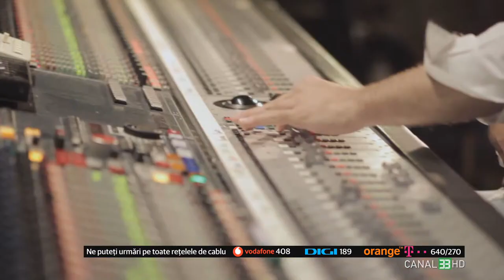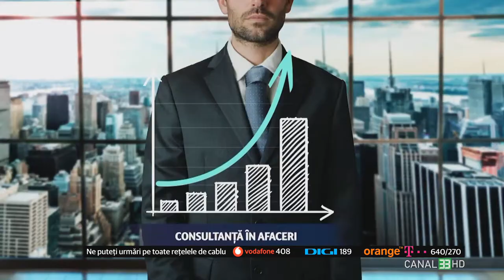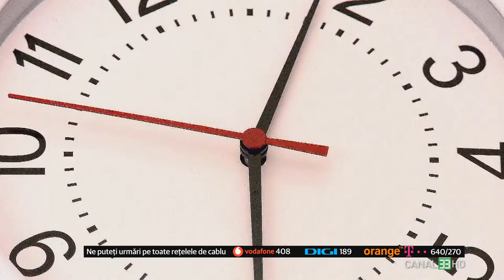A fost cândva cel mai bogat român! - cu Petre Roman, fost premier al României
Cum a început economia de piață în România
Dinu Patriciu și primele firme private de la noi
Mai e la modă „Cum ai făcut primul milion?”

ECONOMIA XXI la Canal 33
cu Alexandru Catalan, alături de Petre Roman, fost premier al României